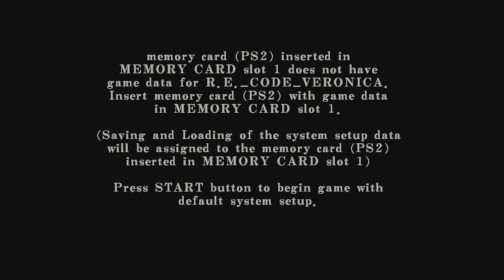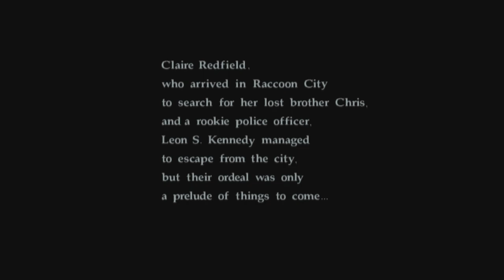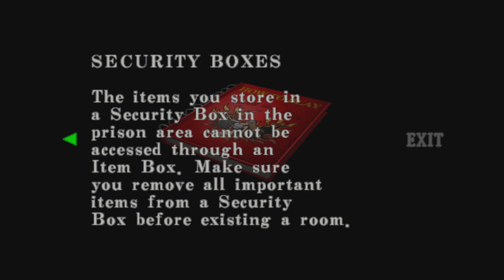RESIDENT EVIL CODE: Veronica X - Playthrough - Part 1: Prison time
Oh boy it's one of the games that defined my CHILDHOOD, i wonder this will turn out.